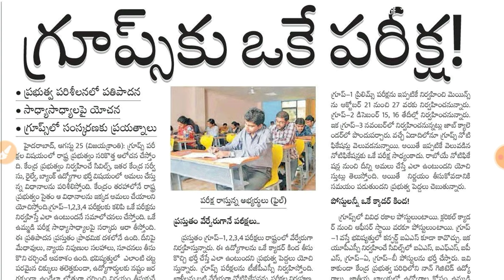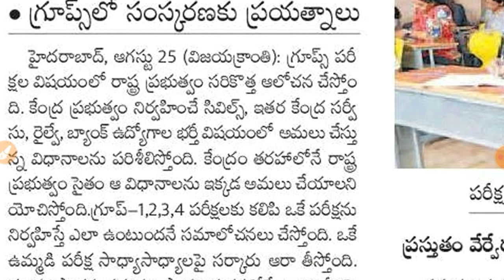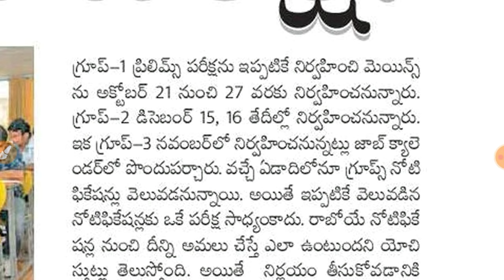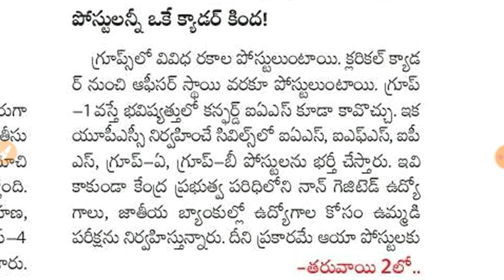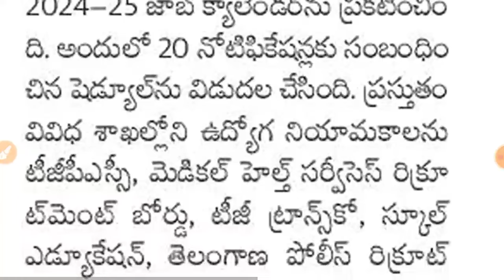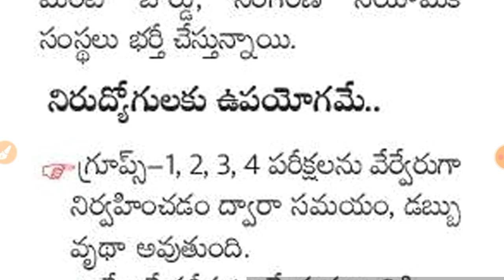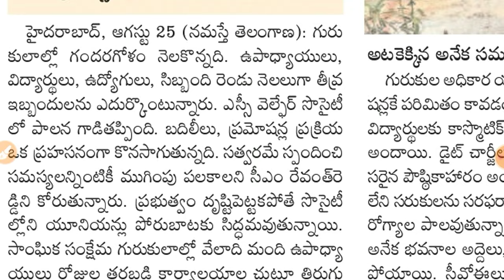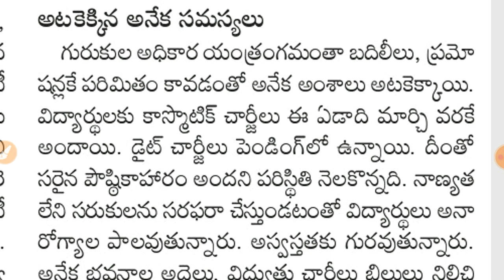గ్రూప్స్కు ఒకే పరీక్ష || గురుకులాల్లో గందరగోళం || gurukul updates || Groups new updates in telugu